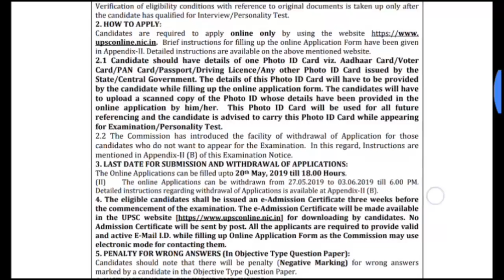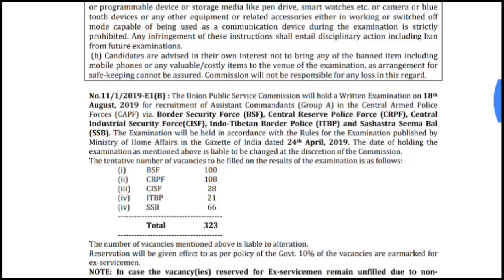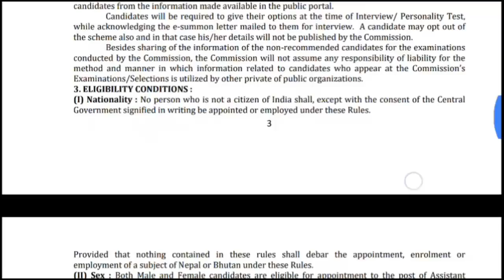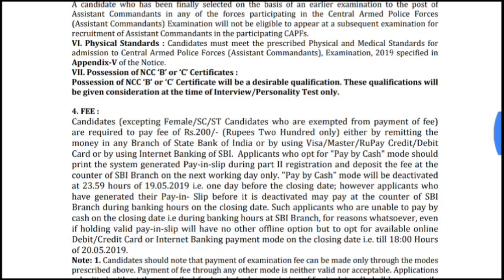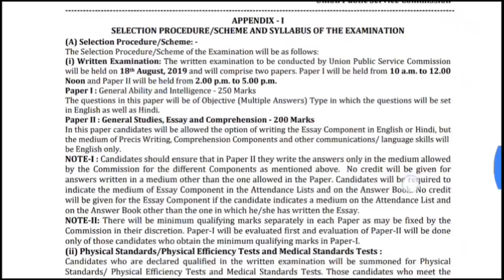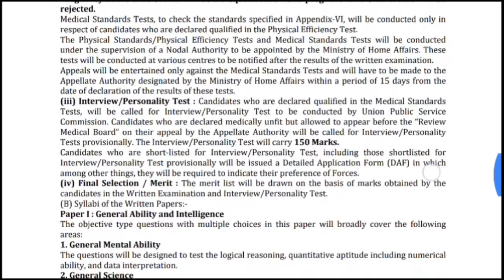அடுத்தடுத்து மத்திய அரசு வேலை/Any degree graduate can apply/முழு விவரம் தமிழில்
In this video we will discuss about central government job notification . complete details given in this video.